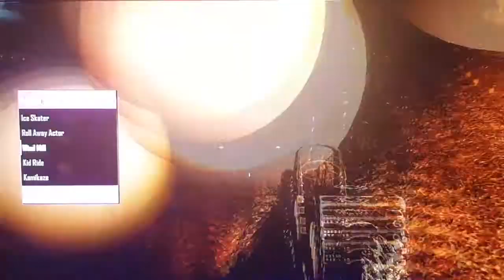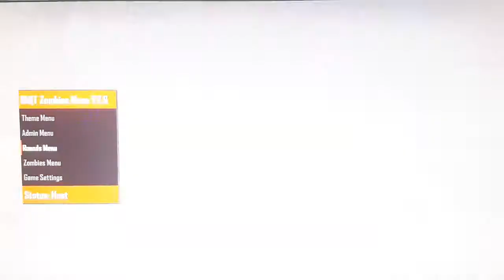[BO2/1.19] RM|T Zombie Menu V2.6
●▬▬▬▬▬▬▬▬▬▬ஜ۩۞۩ஜ▬▬▬▬▬▬▬▬▬▬●
▓▓▓▒▒▒░░░ 🔥Rainz_Modz©🔥 ░░░▒▒▒▓▓▓
●▬▬▬▬▬▬▬▬Description▬▬▬▬▬▬▬▬▬▬●
- i think this is the best zombie menu In bo2 its small nice design and so much stuff in it
●▬▬▬▬▬▬▬▬Song?▬▬▬▬▬▬▬▬▬▬●

🎵Use Shazam, its a free app for Android and Apple,📱📲

- Comment me if theres a link down

- You get the best showcase's and the best menu's

- If i Get a ban on psn you can add my new account

★Skype: Soon...
★PlayStation Network: Rainz_Leadzz✅

●▬▬▬▬▬▬▬▬▬▬What are the controls? ▬▬▬▬▬▬▬▬▬▬●
Its on screen,

●▬▬▬▬▬▬▬▬▬▬Download Link▬▬▬▬▬▬▬▬▬▬●
My links dont use adfly :-),

▬▬▬▬▬▬Requirement▬▬▬▬▬▬▬▬▬▬●
You need to be on A Jailbreak,
●▬▬▬▬▬▬▬▬▬▬My Software ▬▬▬▬▬▬▬▬▬▬●
PS3 Slim: 4.75.1 Rebug DEX,
PC: Edit Program: Sony Vegas 14,
●▬▬▬▬▬▬▬▬▬▬Support▬▬▬▬▬▬▬▬▬▬
If U need support add me on facebook and other questions
●▬▬▬▬▬▬▬▬▬▬INFO▬▬▬▬▬▬▬▬▬▬●
Im in No Way Responsible for any Damage On your PS3 Or Pc or your copy of Grand Theft Auto V
▬▬▬▬▬▬▬▬▬▬Copyright Disclamer▬▬▬▬▬▬▬▬▬▬

●▬▬▬▬▬▬▬Support!▬▬▬▬▬▬▬●
☛ Sᴜʙsᴄʀɪʙᴇ Tᴏ Me
☛ Lɪᴋᴇ ᴛʜɪs ᴠɪᴅᴇᴏ.
☛ Feel Free To Coment!
©Copyright Rainz_Modz©